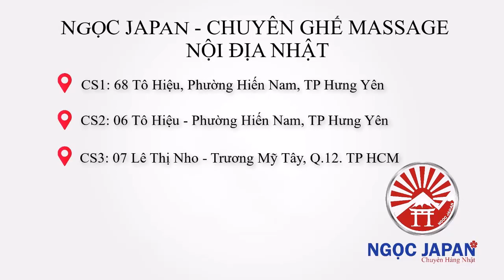Chia sẻ của Khách Hàng Sau 1 năm mua ghế tại NGOC JAPAN !!!!!